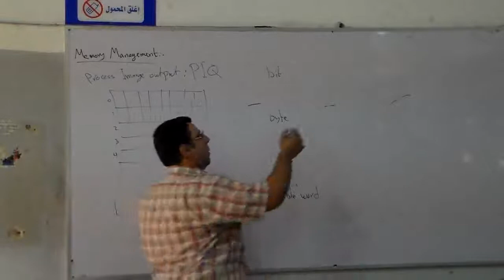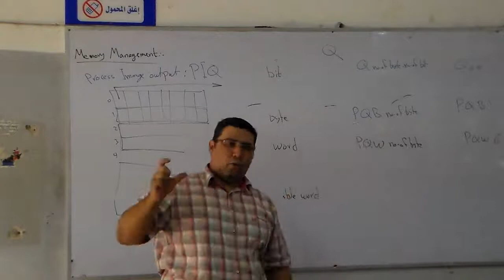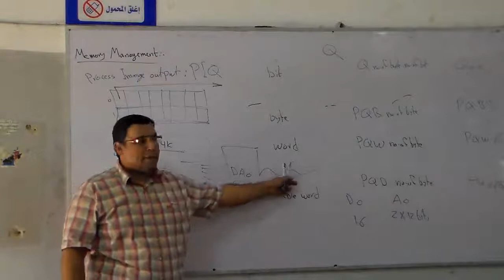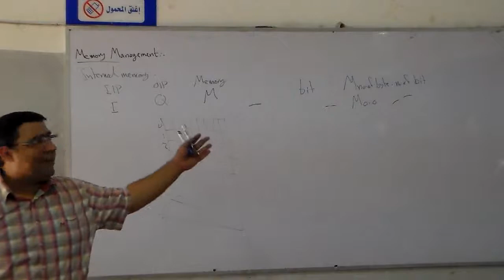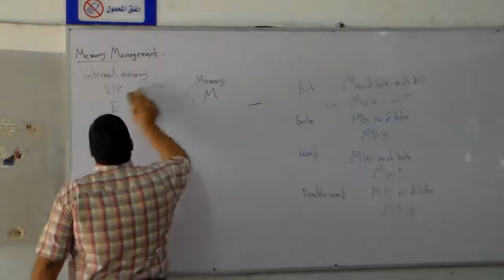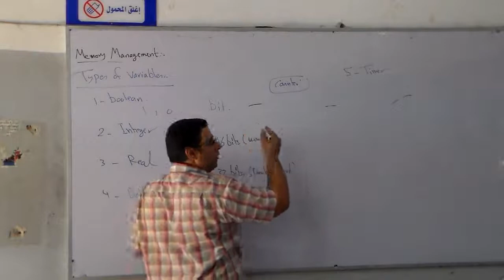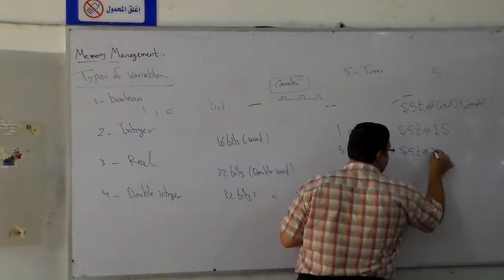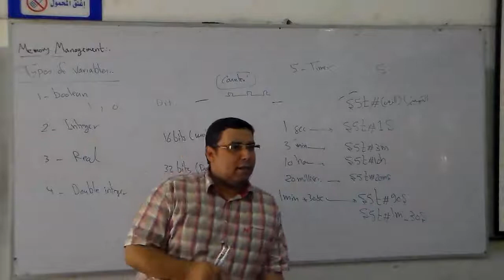Lec.3 Dr. Moawd 27-10-2014 (Part2)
PLC - Dr. Eng. Prof. M. Mo3wwad - Mansoura University - CSED